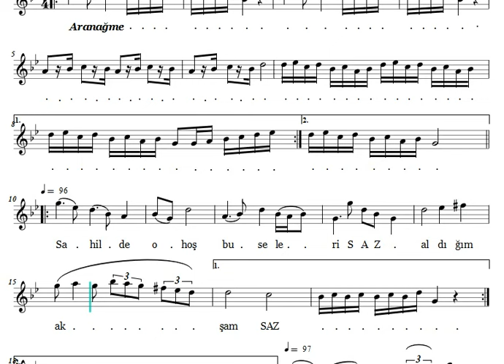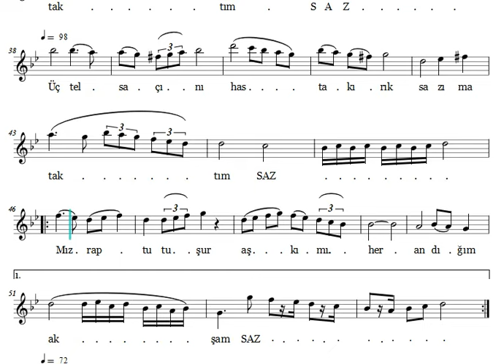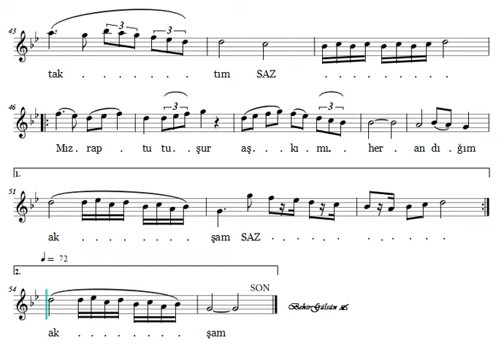Sahilde O Hoş Buseleri - Nota Eşliğinde İcrâ (Ahenk: Kız Neyi - 4 Ses)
SAHİLDE O HOŞ BUSELERİ

Beste ve Güfte: Yesârî Âsım Arsoy
Makâm: Nihavent
Usûl:Sofyan
İcrâ: Ergin Kızılay

Sâhilde o hoş bûseleri aldığım akşam
Kalbim o dudaktan tutuşup yandığım akşam
Üç tel saçını hasta, kırık sâzıma taktığım
Mızrâb tutuşur aşkını her çaldığım akşam

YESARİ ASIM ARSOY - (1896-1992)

Yesari Mustafa Asım Arsoy, 6 Ağustos 1896 tarihinde Drama'da doğdu. Babası Bergofçalı Ömer Lütfi, annesi ise Zübeyde Hanım’dır. Yesari Mustafa Asım Arsoy, sekiz çocuğun altıncısıdır.

Büyük dedesi Şeyh Ömer Efendi solak olduğundan “Yesari” lâkabı ile anılıyordu, Asım ve ablası da sol ellerini kullandıkları için Yesari (solak) asoy adında olan abisinin oğlu, Sinema sanatçısı Göksel Arsoy yeğenidir.

Yesari Asım Arsoy, 1905’te Nazifi Mektebinden, daha sonra 1908 de Beykonağı Rüştiyesi’nden (orta okul) ve 1910 yılında Yeni İdadiye (Lise) başlayarak oradan mezun oldu. Balkan Harbi sırasında, 12 Ekim 1912 de ailesiyle birlikte düşman işgaline uğrayan topraklarından göç ederek Adapazarı’na yerleşmiştir. Sekiz yıl kaldıkları Adapazarı’nda ailece otel işletmişlerdir. Yesari Asım Arsoy’un ilk ciddi müzik çalışmaları da burada başladı. Önceleri bağlama ve ud çalmayı öğrendi.

Adapazarı’nda bulunduğu, bu günlerde Geyve dolaylarında Çete savaşı yapan Çerkez Ethem’in yanında çok kısa bir süre bulundu. Daha sonra Antalya’ya gelen Yesari Asım Arsoy, “Loid Triestino” adlı bir İtalyan gemi acentesinde 1917 yılında kâtiplik yaptığı dönemde Milli Emniyet Teşkilatı adına gizli olarak, bilgiler topladı.1921’de İstanbul’a ailesinin yanına geldi. 1923 yılında İzmit’e giderek Maliye dairesinde çalıştı. Sonra “Tabacos Tütün Gümrüğü”ne girdi. Burada bir buçuk yıl çalıştı, ardından Galata gümrüğündeki komisyoncularının birinin yanına kâtip oldu. Bunlardan başka muhasebecilik, avukat kâtipliği gibi işler yaptı. Hiç birinde sürekli olarak çalışmadı. Tekrar döndüğü İstanbul’da, bir müzik topluluğunda musıki çalışmalarını sürdürdü.

1929 yılında ilk üç eserini yaklaşık aynı zaman dilimi içinde besteledi. Kürdî’li Hicazkâr şarkı “Kedersiz hiç çoşar ağlar taşar mı kalb-i nâşâdım”, Sabâ şarkı “Zavallı kalbimi dinle sana figan eylesin bak” ve Nevâ şarkı “Geçer her gün bir şirin kız buradan.”

 Daha sonra ilham eseri olan ve bir dönemde Türkiye’yi sarsacak eserlerini peş peşe bestelemeye başladı. 1930 yılında Colombia plâk şirketi ile yapmış olduğu anlaşma sonucunda şarkıları plâğa okunmaya başladı. Önceleri anne tarafından gelen Büyük Türkoğulları lâkabı nedeniyle plâklarda adı “Mustafa Asım Türkoğlu” olarak geçti. Daha sonra soyadı kanunu çıkınca “ARSOY” soyadını aldı, lakabı olan Yesari de nüfusa geçti.

1938 yılında Romanya, Bükreş’e gitti, özellikle çıgan müziği ve batı müziği hakkında bilgilerini geliştirmek için 3 ay kadar kaldı.

1949 yılında “Fatih Millet Kütüphanesi”nde tanıştığı Zehra Altuğ ile evlendi. Özellikle san’at hayatındaki kısırlaşma ve bazı nedenlerden dolayı 1954 yılında boşandı. Daha önce evlenme izni vermediği ağabeyinin vefatından önce vasiyetinde izin vermesiyle gençlik döneminden beri tanımış olduğu yahudi olan Suzan Arsoy ile ancak 1977 yılında evlendi.

Göksel Arsoy’un babası olan ağabeyinin, dini farklılıktan dolaymen aşkından vazgeçmeyen Yesari Asım Arsoy, yıllar boyunca Suzan hanım’ı adada ziyarete gelmiş ve bestelerinin büyük çoğunluğunu da Suzan hanım için yapmıştır. “Ada sahillerinde bekliyorum” şarkısının bestesini de onun için yapmıştır.

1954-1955 yılları arasında İstanbul Radyosunda stajyer sanatçıları yetiştirmek üzere görev aldı. 1975 yılında İzmir’de görev aldı ve oradaki stajyerlere musıki dersleri verdi.

1991 de “Devlet Sanatçısı” ünvanını aldı. Musıki tarihimiz içinde yaşamış ve sayıları oldukça az olan “üslub” sahibi bestekârlarımızdan biri de Yesari Asım Arsoydur. Bugün bilinen eserlerinin sayısı iki yüz elli civarında olduğu sanılıyor.

Yesari Asım Arsoy, çok düzgün bir sesi olmasına rağmen, kendisini hiçbir zaman ses sanatçısı olarak kabul etmemiş, sanatındaki onurlu çizgiyi muhafaza adına prensiplerinden taviz vermeyerek, yüksek ücretlerle sahnelerde okuma tekliflerini hep geri çevirmiştir.

Yesari Asım Arsoy, 18 ocak 1992 tarihinde 96 yaşında vefat etti.